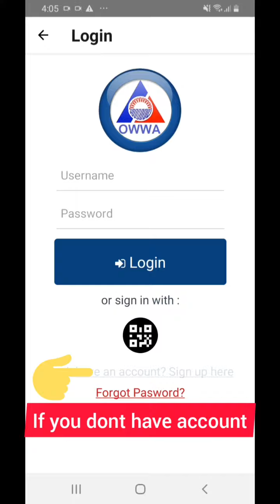ACTIVE BA ANG OWWA MO| PAG HINDI REGISTER NA SA MOBILE OWWA APP|amy fuego mix vlog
ang owwa membership ay kailangan nating mga ofw para incase na may mangyari sa atin dito sa ibang bansa may maiwan tayo sa ating mga mahal sa pinas#owwa#active#membership